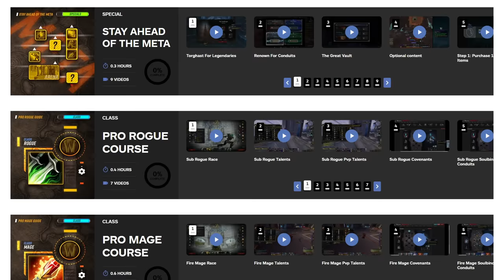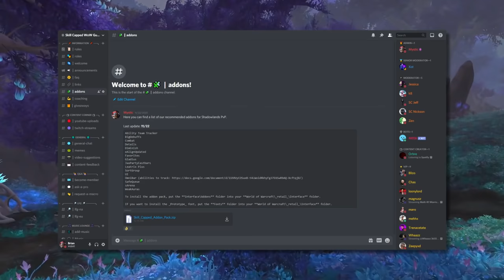BiS Covenants, Stats & Legendaries For EVERY Class! | Shadowlands 9.0 Guide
0:00 - Intro
1:27 - Warrior
3:40 - Paladin
7:06 - Death Knight
8:25 - Hunter
10:03 - Shaman
12:44 - Druid
16:46 - Rogue
18:43 - Monk
20:19 - Demon Hunter
21:21 - Mage
23:22 - Warlock
24:55 - Priest

Concepts: world of warcraft,wow guide,wow pvp,wow arena,wow 3v3 arena,wow 2v2 arena,shadowlands,wow best class,wow best pvp class,covenants shadowlands,shadowlands beta,shadowlands pvp,death knight,demon hunter,druid,hunter,mage,monk,paladin,priest,rogue,shaman,warlock,warrior,wow shadowlands,night fae,necrolord,venthyr,kyrian,best covenant abilities shadowlands,shadowlands covenants,shadowlands covenant abilities,asmongold,asmongold reacts,arena pvp,wow pvp guide,9.0,legendaries,legendary,stats